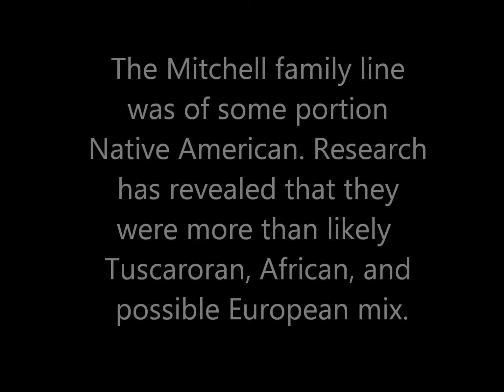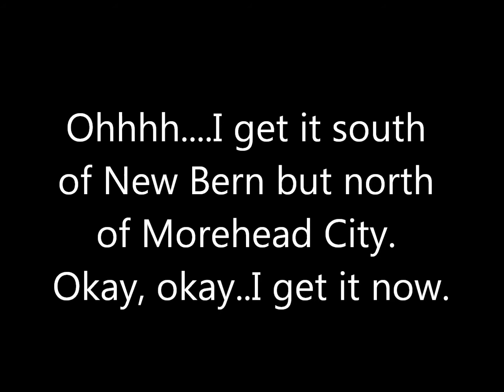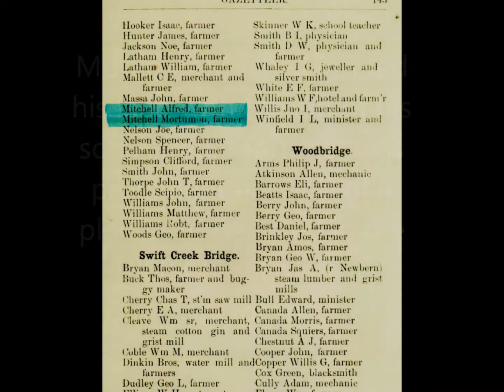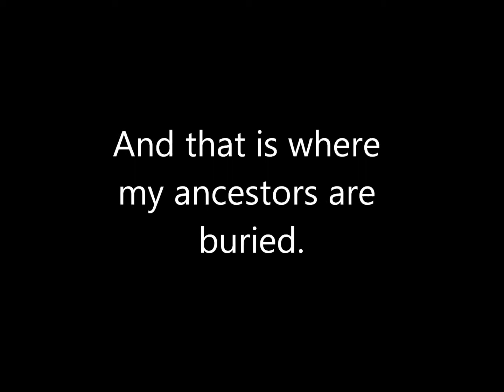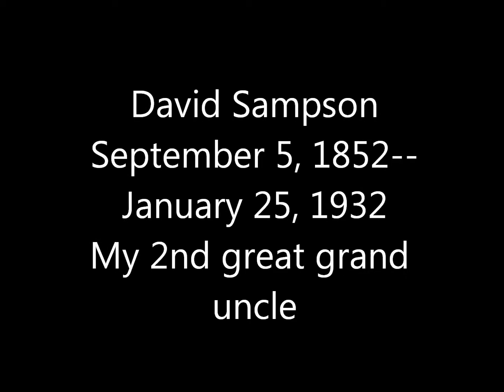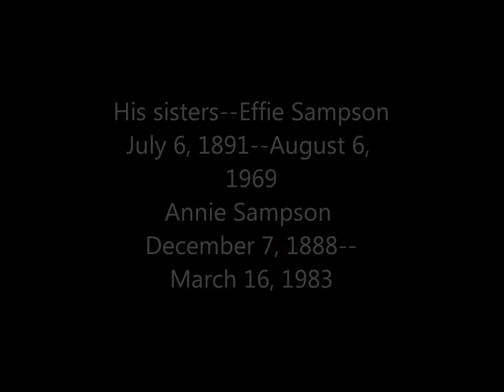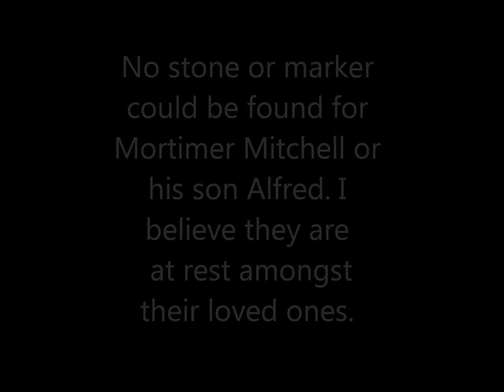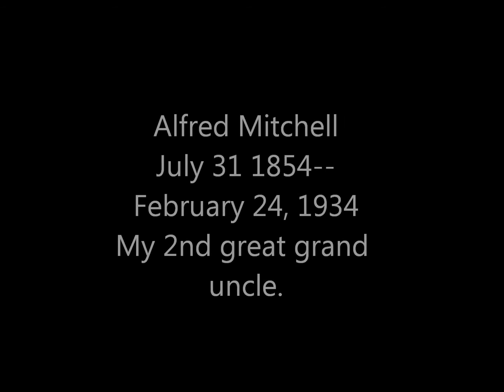How Did I Get Here? My Amazing Genealogy Journey. Part 2--The Mitchells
A look at the discoveries I've found while researching my Mitchell family line of Riverdale, Craven, NC.